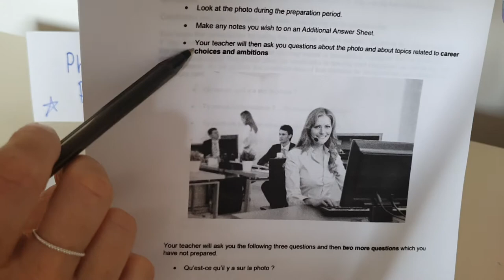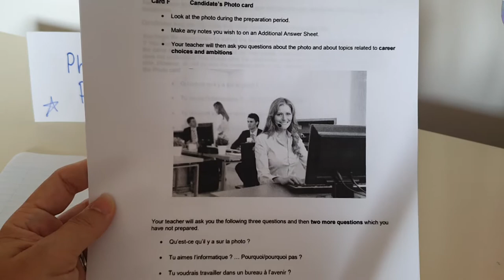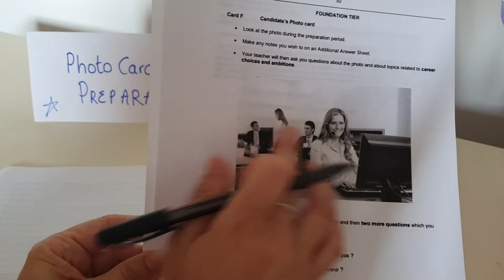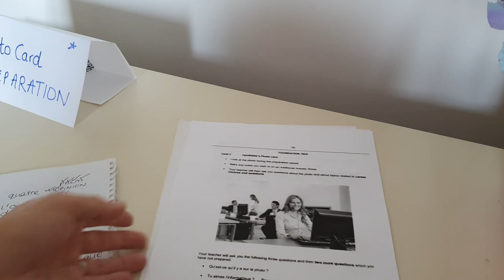French Photo Card Preparation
Mrs Ramsumair models how to spend your time during the 12 minutes preparation of the GCSE Speaking Exam